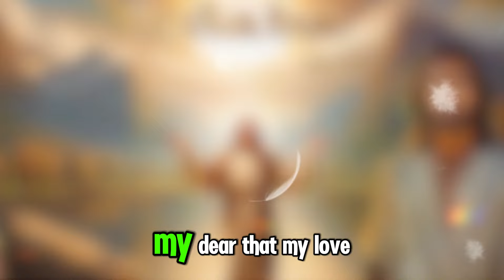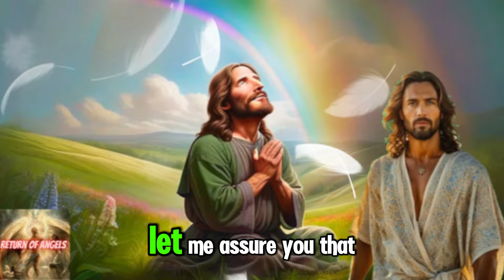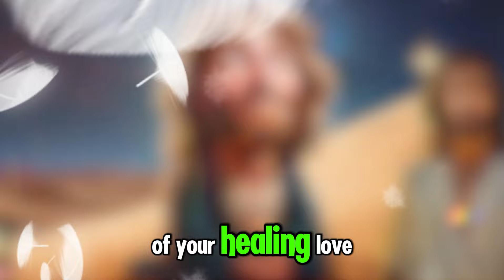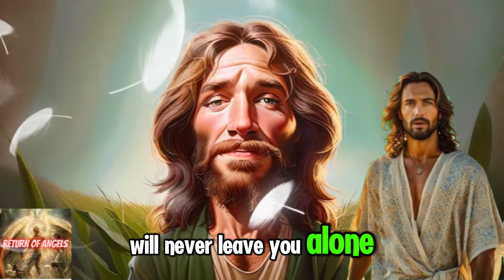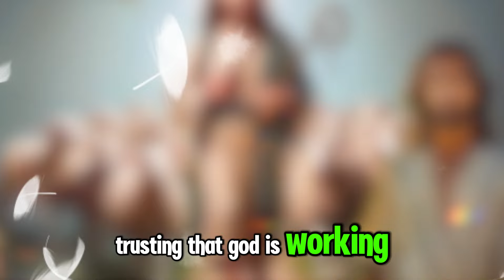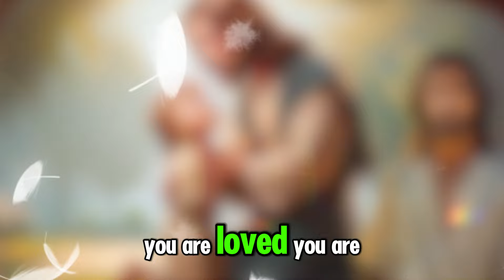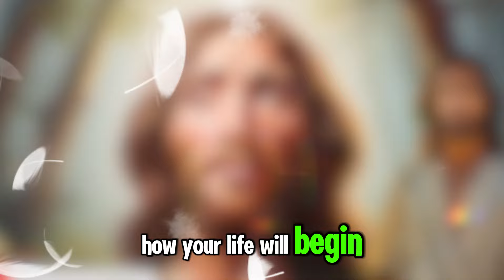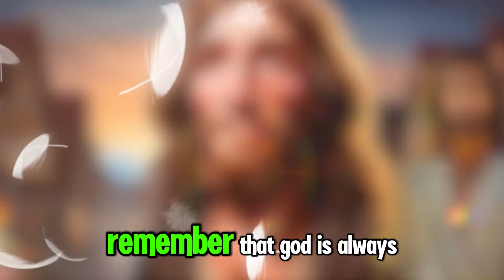😍 GOD SAYS YOU WILL BE RICH TODAY IF YOU OPEN THIS VIDEO NOW! DON'T REJECT THIS RARE BLESSING!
1 messages from the angels hours,
2 messages from the angels to you,
3 messages from your angels,
4 message from your angel for today,
5 message from your guardian angel,
6 heavenly angel messages,
7 angels and their messages,
8 angels,
9 the archangels,
10 angelic message,
11 today's gospel,
12 receive a message from the angels,
13 message from the angels,
14 message from the angels for you today,
15 messages from the angels for today,
16 divine messages,
17 message from angels,
18 messages from angels,
19 angels and their messages,
20 angel messages hours,
21 heavenly angel messages,
22 angel messages for you,
23 your angel's message for today,
24 the archangels,
25 message from your guardian angel,
26 today your angel tells you,
27 christian preaching,
28 today's gospel,
29 messages from your angels,
30 angelic message,
31 angels,
32 increasing my self-esteem,
33 metaphysics,
34 spiritual growth,
35 spiritual development,
36 channeling,
37 archangel jeremiel,
38 ivan donalson,
39 your life will not be the same

angels,
archangels,
angelic message,
today's gospel,

1111🙌💖